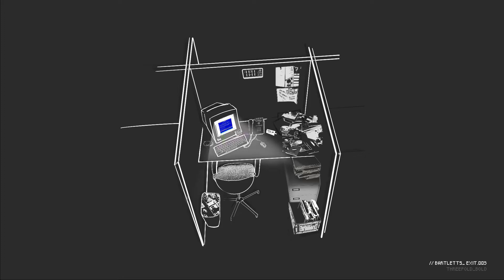Threefold Bold - Bartlett's Escape 003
The white room awaits.